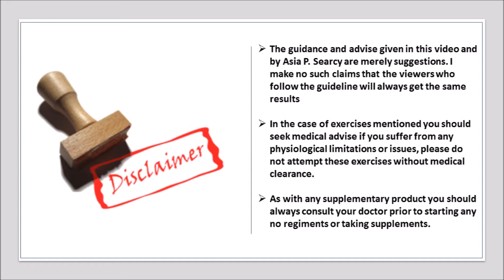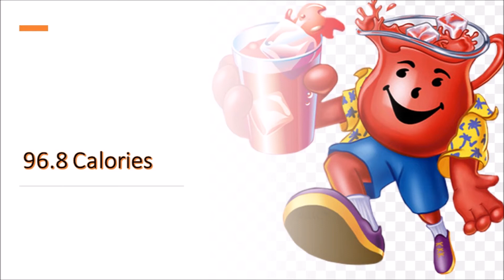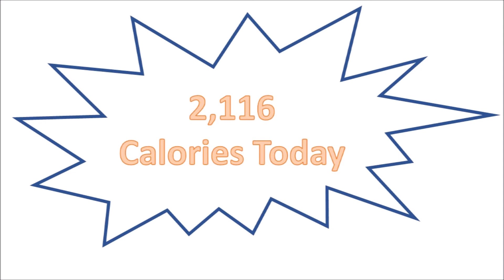What I ate in a day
Hey you guys, what is is tho what's up you know the plus size queen always keep in touch, I recorded yesterday but my energy wasn't quite right so I'm going to put that content in the weekly vlog, I decided that I'm going to start uploading a weekly vlog on Sunday's that have cute content that may have been omitted throughout the week, But about today though as you can tell from the tittle it's a "What I ate in a day video" aka on my channel " Taste Test Thursday", I went to Krystal's and McDonald's and had a couple of home cooked delectables but THIS JUST END! I, She Me Her, Queen Fabulousity does NOT I repeat DOES NOT like Brussels Sprouts.

Thanks for rocking with me please help my platform grow

Link up with me on all other social media platforms

IG chroniclesofthecurvaceous

Asia P. Searcy

and then request to join the private group
Chronicles of The Curvaceous

I'm going to be starting a new segment entitled "Let em Know Queen"

Its going to to be like an advise column so go on  ahead and roll your questions and scenarios in.

Well until time, I love you but God loves you more... Lord willing I'll see you tomorrow but in the meantime embrace and enjoy your journey.